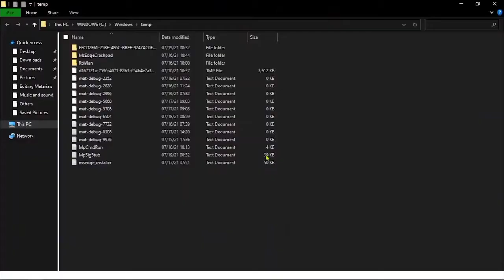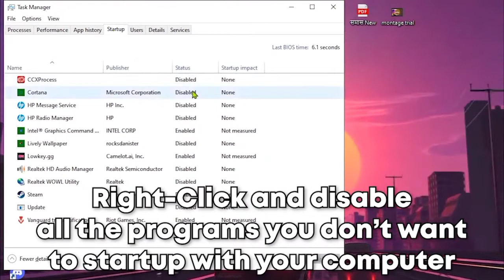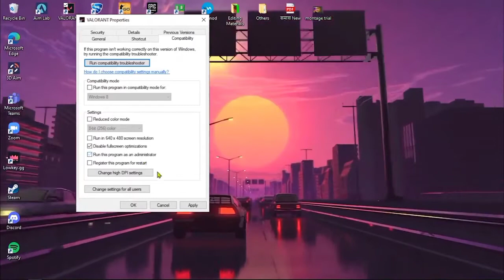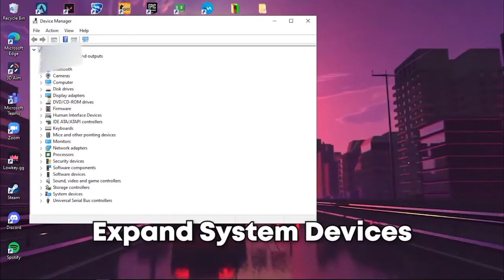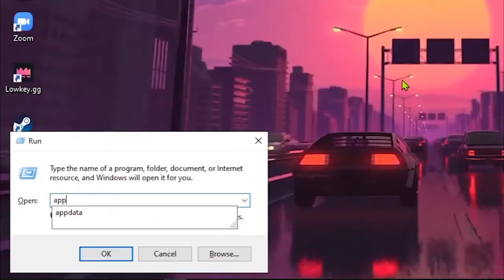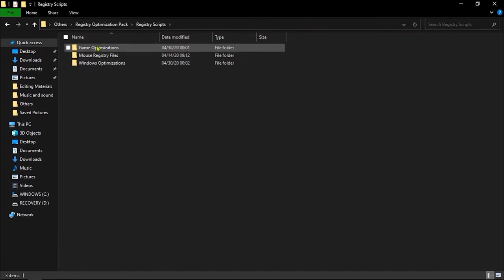Valorant LAG & Stutter Fix | Low End PC | 144+FPS Ultimate FPS Boost Guide 2022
Lag fix Valorant | Low end PC

Try these fixes:
Install all Windows updates.
Delete temporary files.
Disable Windows 10 game mode.
Update your device drivers.
Disable fullscreen optimizations.
Set Priority to high.
Optimize in-game settings

 TAGS 🖇 (IGNORE)

How do I fix FPS lag in Valorant?
How do I fix lag on Valorant 2021?
Can Valorant run on low end PCS?
How can I make my Valorant less laggy?
Is Boosting allowed in Valorant?
What is a booster in Valorant?
How do I become a booster Valorant?
Which is the best online game for low end PC?
Which game is best for low end PC?
What is the least demanding game?
Is Valorant for low end PC?